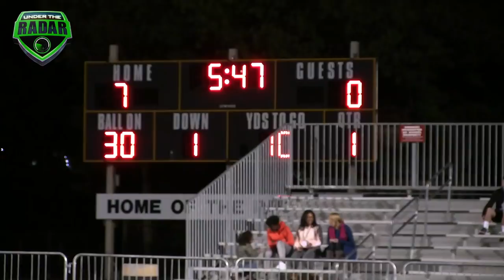🔥🔥 Overtime Thriller - Paramus Catholic (NJ) vs Don Bosco (NJ) | UTR Highlight Mix